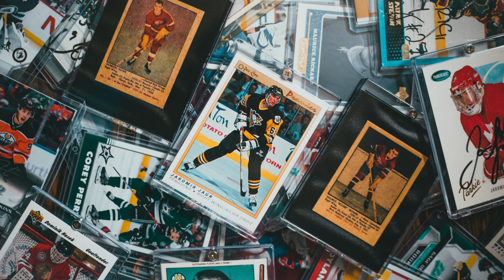Art for Any TV | Hockey Series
Artistic Television | Hockey Series

Turn your television into a canvas! Each piece plays for 10 minutes, giving the impression of a beautiful art piece in your space.
“You miss 100% of the shots that you don’t take.” – Wayne Gretzky

Select a playlist for hours of art right at your fingertips.

Pro Tip - Play around with the color temperature and brightness to change the tone and moodiness of the art on your tv.

Chapters:
0:00 Dramatic Ice Hockey Arena | Dmytro Aksonov from Getty Images Signature
10:00 Hockey, Helmet, Puck, Stick | Billion Images
20:00 Hockey skates and helmet | MCRMfotos from Getty Images Pro
30:00 Hockey Puck on Ice | Joe Christensen from Getty Images Signature
40:00 Hockey Sticks | francisblack from Getty Images Signature
50:00 Hockey Goalie | Aksonov from Getty Images Signature
1:00:00 Hockey Player Skating | bluejayphoto from Getty Images Pro
1:10:00 Ice Hockey Surface | Grafikstudion from Getty Images
1:20:00 Close Up of Vintage Hockey Cards | Erik Mclean from Pexels
1:30:00 Hockey Skate | Walik from Getty Images Signature
1:40:00 Lake Hockey | Shaunl from Getty Images Signature